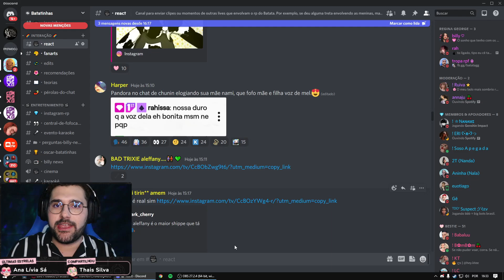Rah não vai fazer mais a PANDORA! 😭 Park Tiffany GTA RP